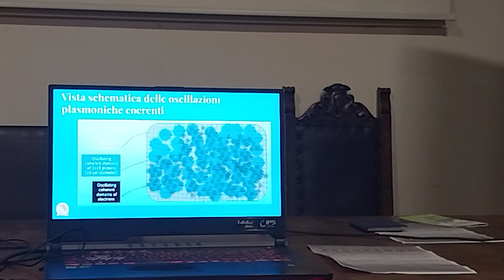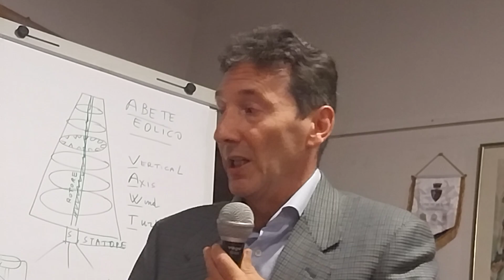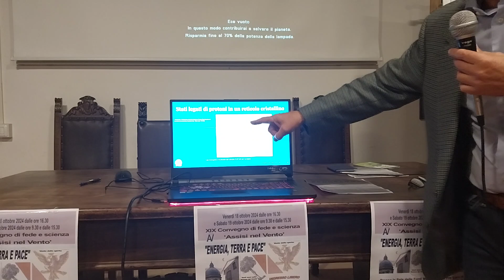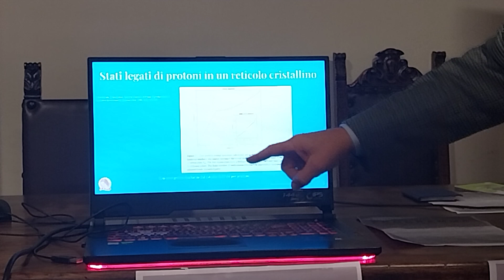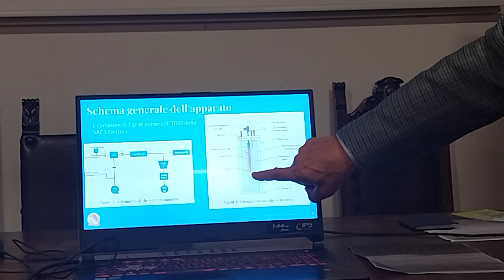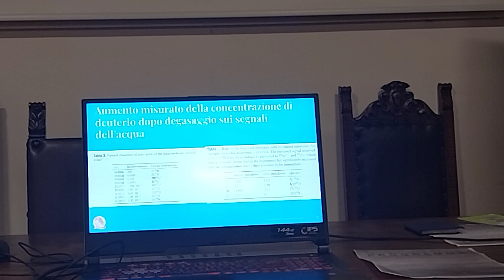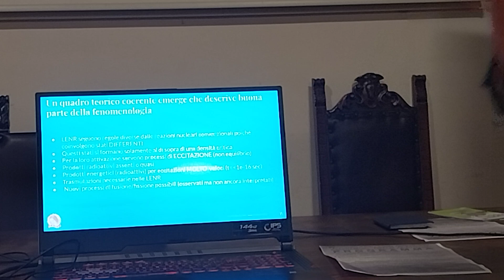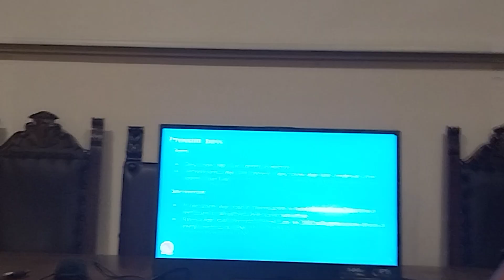20241018 184510 XIX Convegno Assisi Nel Vento ad Assisi 'Energia, Terra e Pace' Luca Gamberale LEDA